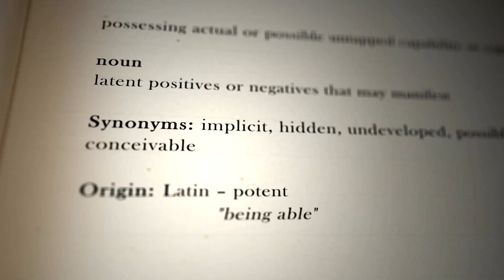🌟 Unleash Your Potential 🌟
Embark on a journey of self-discovery and empowerment with our motivational video, 'Rise and Shine: Unleashing Your Potential.' 🚀 Let these inspiring words and powerful visuals ignite your passion and drive. 🌠